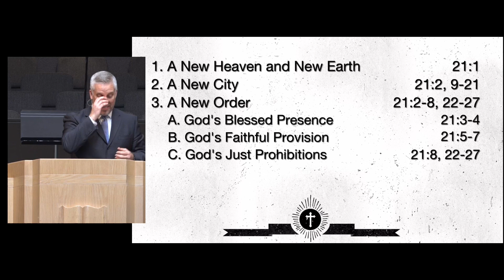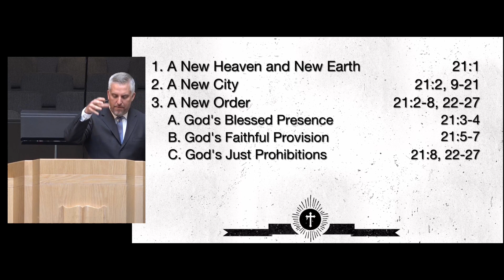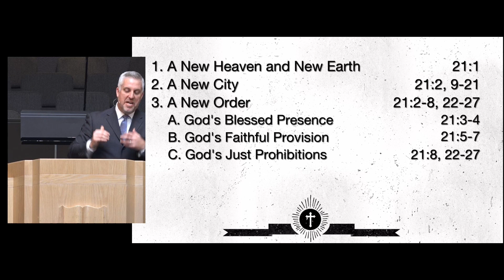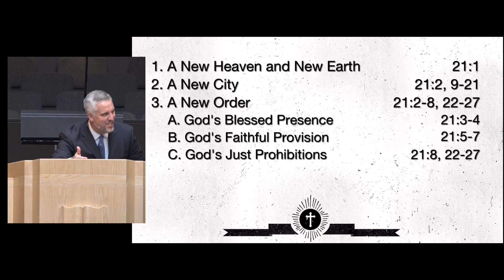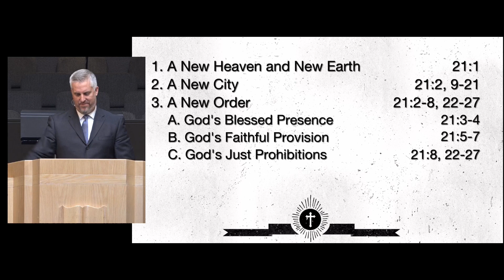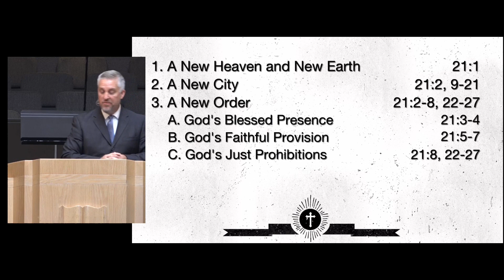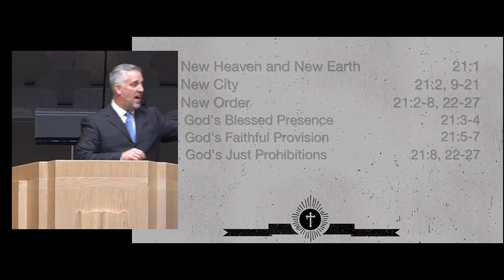11-10-2024 "All Things Made New - Part 2" Revelation 22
Carlsbad Community Church Sermon
Pastor Aaron Filbrun